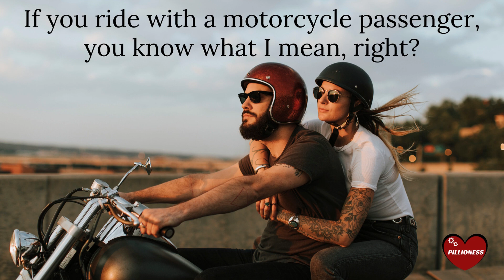8 Types of Motorcycle Passengers You Should Leave Behind! 🏍️ 👎 🙄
Some motorcycle passengers HATE sitting on the back of a motorbike.

And a truly miserable motorcycle passenger will make for a truly miserable ride – for both of you.

So if you’re a first time motorcycle passenger, don’t be like any of these types of pillions!

These kinds of motorcycle passengers really should stay home on the couch while you hit the open road…

Do you love motorcycles?
So do we!
At Pillioness.com we cover the Important Stuff.
• Why you should keep your motorcycle in the house
• How to be safe and comfortable
• How to live happily ever after with a biker, and of course
• How to fix helmet hair.

All content in Pillioness videos is used legally, under license as follows:
• Canva license states: “Use our content in a Canva design, for personal or commercial use”. Source
• Deposit Photos license states: “The license covers television and video”. Source
• Music is from artlist.io; license states: “When you purchase a subscription to Artlist, you receive the right to download any Assets and integrate them into your projects and productions combining sound and visual media”. Source